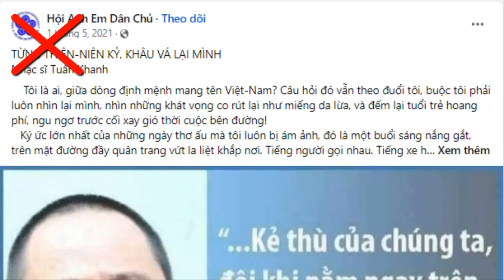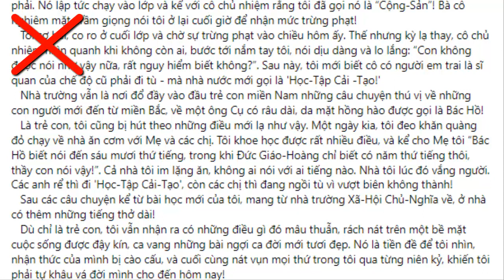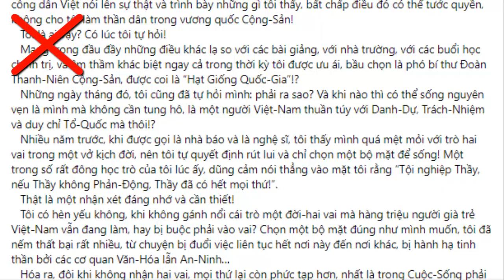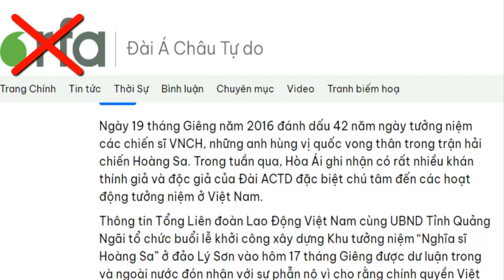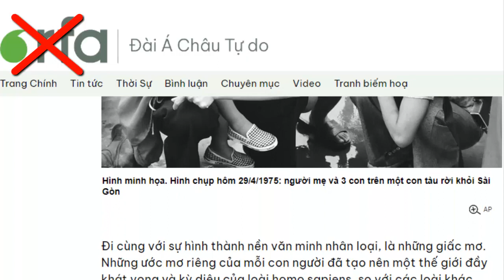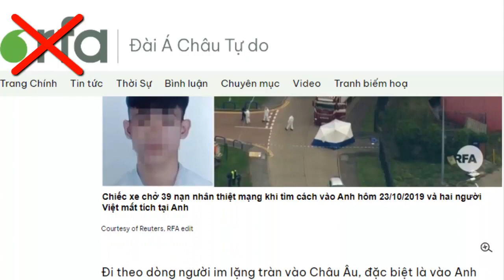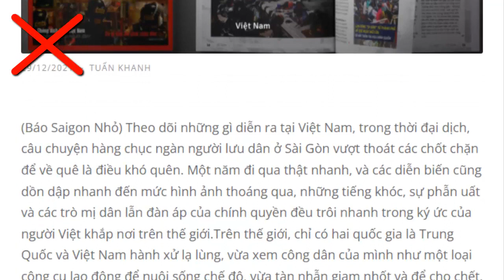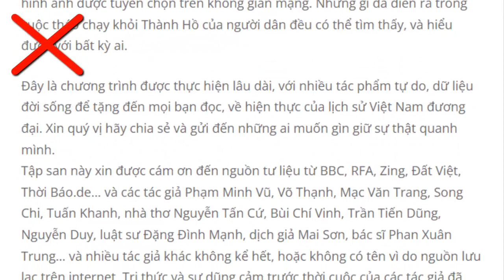Cựu nhạc sĩ Tuấn Khanh - nhạc sĩ không làm mà thích công kích chế độ